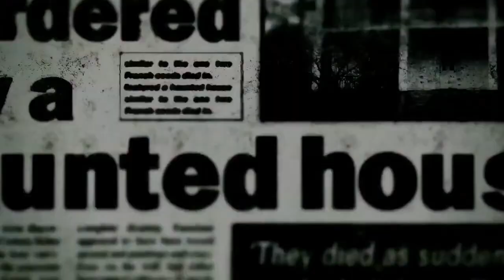[The Conjuring 2] Bậc thầy phù thủy James Wan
Phim khởi chiếu 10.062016 tại các rạp trên toàn quốc